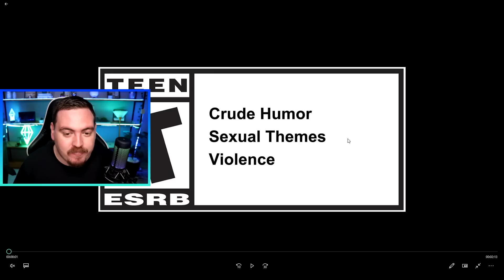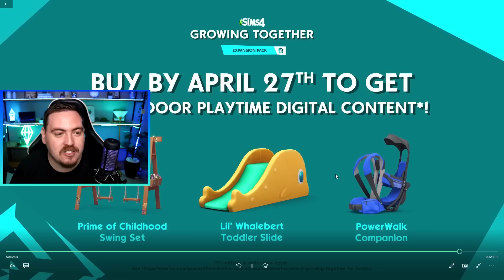EU TÔ CHOCADO COM ESSA EXPANSÃO 😱 │ Análise do Trailer │ The Sims 4